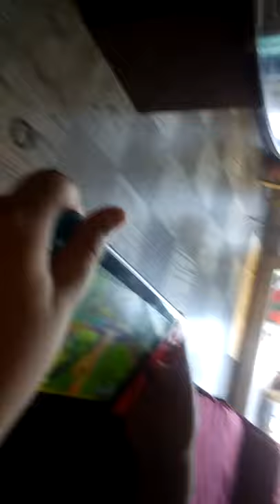first game of fortnite